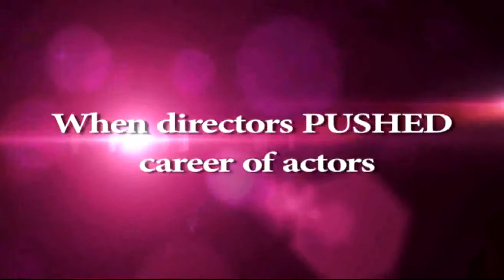When Directors PUSHED Career of Actors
Truly brilliant combo of some legendary actors and directors who put faith in the actors and gave the careers of many actors a boost.